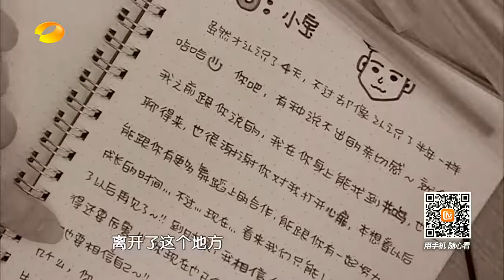《一年级大学季》精彩看点：宋妍霏追忆小宝幸福时光【芒果tv官方版】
宋妍霏追忆小宝幸福时光，懵懂爱情感动袁姗姗。